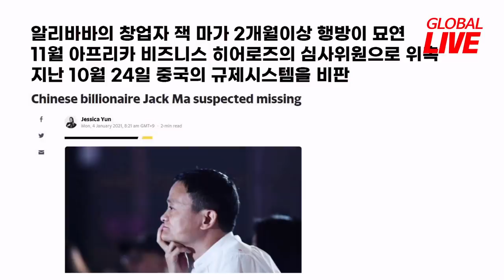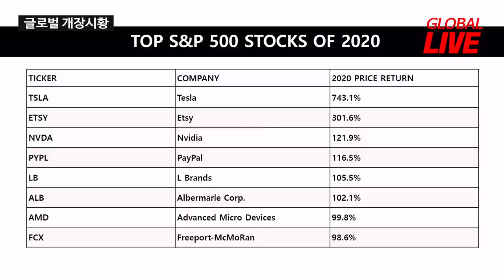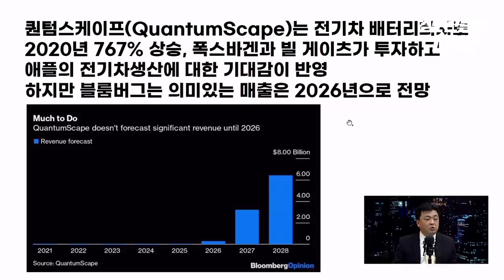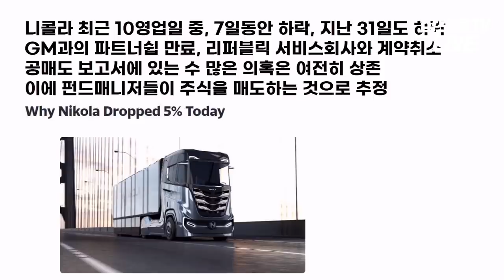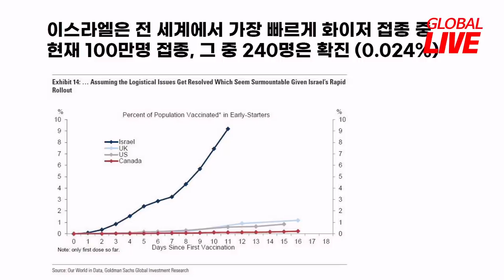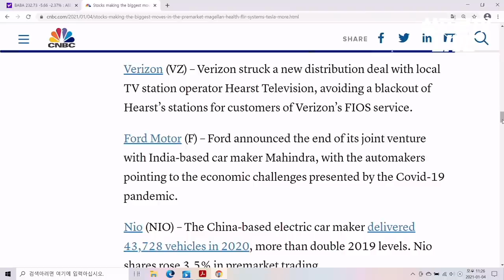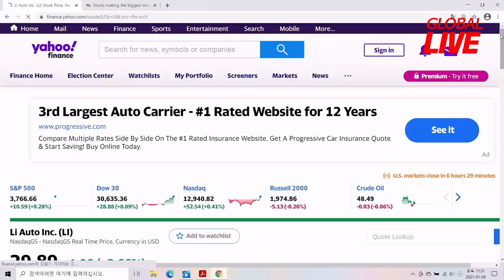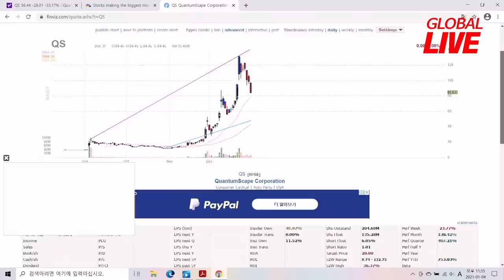2021년 올해도 또 상승? 작년에 오르지 못한 산업군을 주목해보자 f. 미국주식에미치다 장우석 본부장